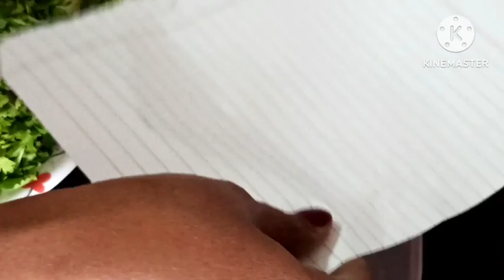ಈ ಟಿಪ್ಸನ ನೋಡಿದ ಕೂಡಲೇ ನೀವು ಗ್ಶಾರಂಟಿ ಟ್ರೈ ಮಾಡೆ ಮಾಡ್ತಿರಾ/ಎಲ್ಲರಿಗೂ kithen useful tips#nirmalakannadavlog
kitchen usfull tips for all  uttara karnataka vlogs